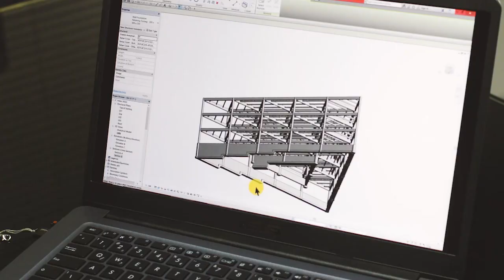BIM É SÓ PARA O FUTURO? | BATE PAPO BIM #12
Nesse vídeo, o David e o Igor tem um bate papo descontraído para falar sobre as oportunidades que o BIM proporciona no presente.

Então, se ajeite na cadeira, pegue um papel e caneta e mãos a obra :)